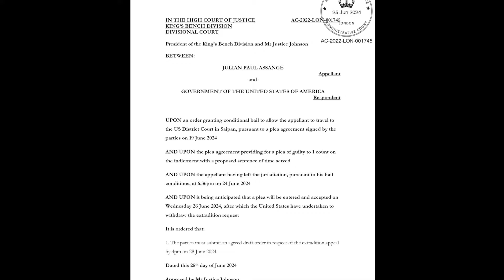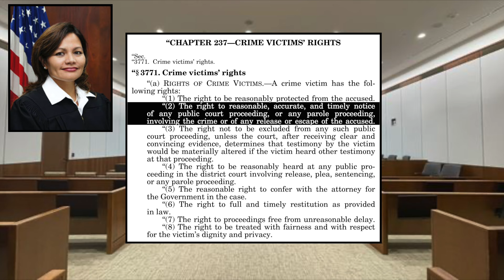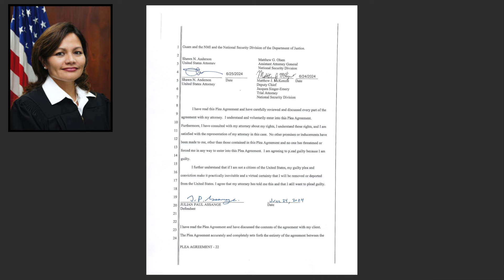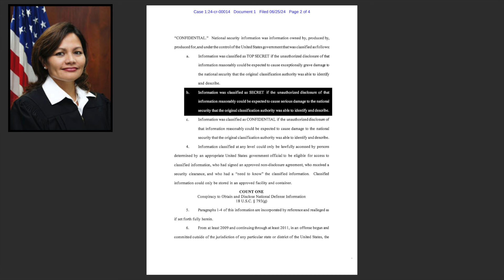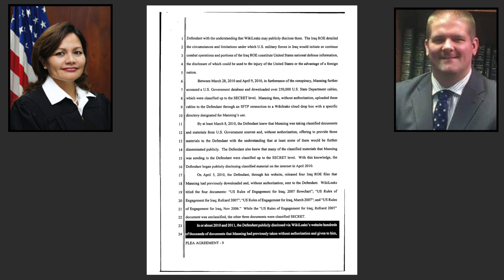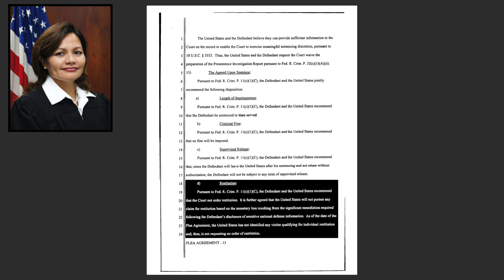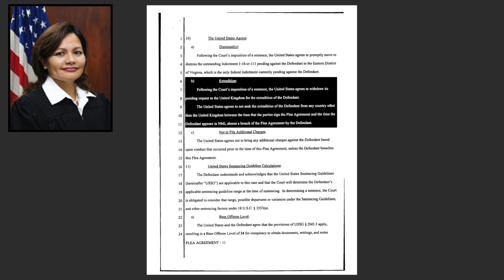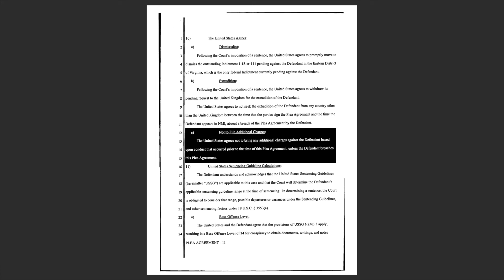United States v. Assange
This video documents Julian's historic court hearing and return home to Australia as a free man after pleading guilty to publishing classified information and evidence of war crimes.

 00:00 Leaving Belmarsh
 04:37 Court Audio & Documents
 19:03 A Free Man
 21:41 Arriving Home
 26:42 US State Department Reaction
 31:00 The Assange Family
 35:27 Our Nest in the Razor Wire